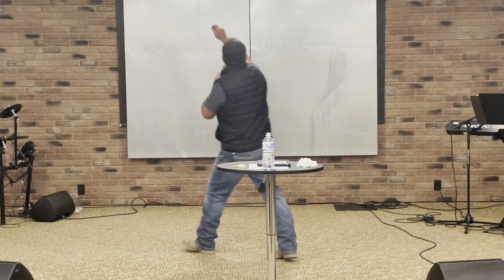"This" - Limitless Series Continued - Pastor Mike 11/20/2022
We’re so glad to have you with us online this morning at NCC! We hope you are encouraged by today’s message.
Previous Services 🖥
New to NCC? 👋